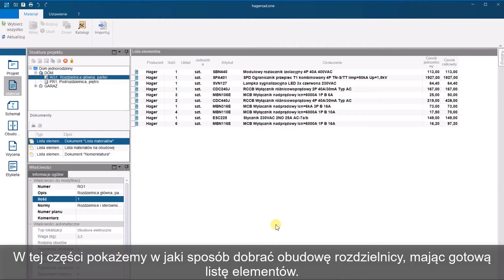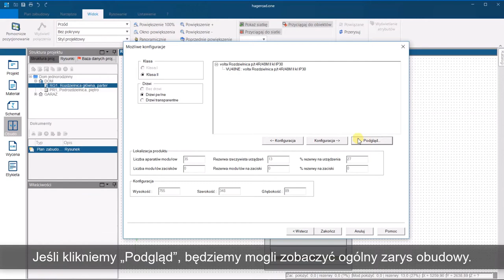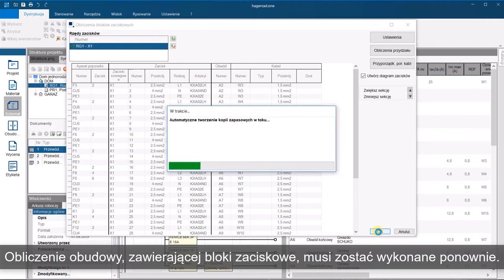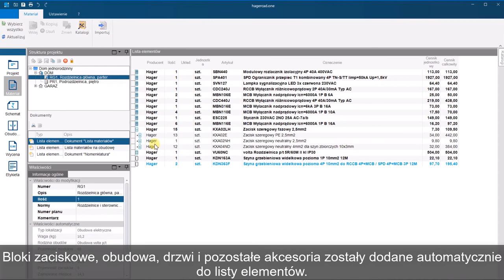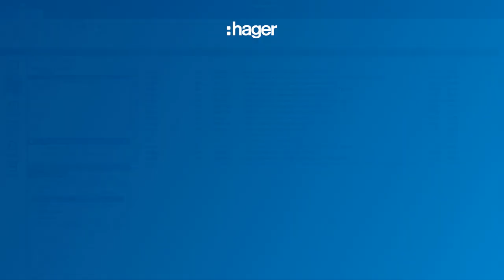Hagercad.one - dobór obudowy